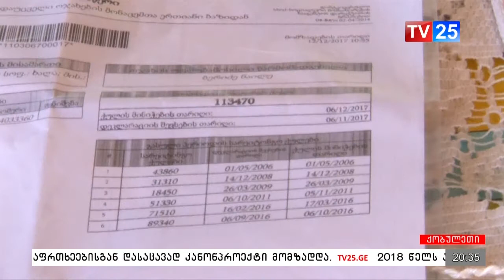მარტოხელა ქალის გაუსაძლისი ცხოვრება